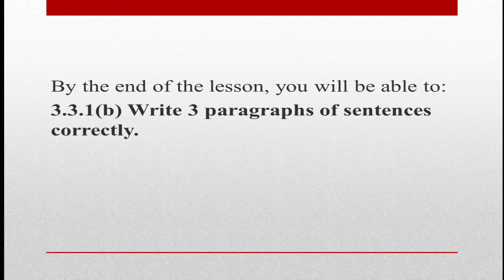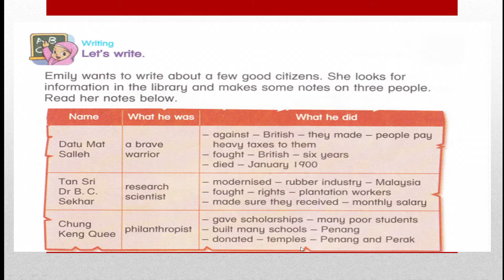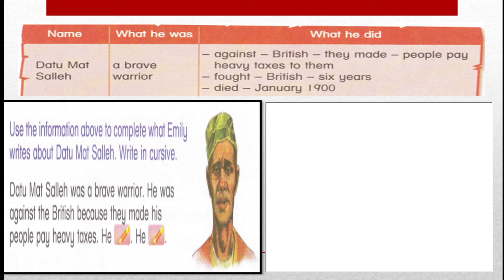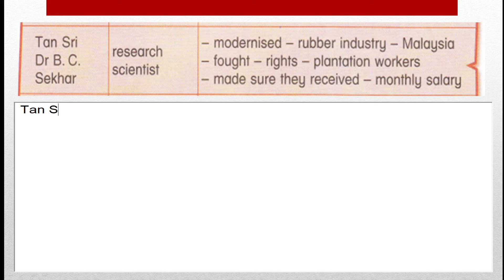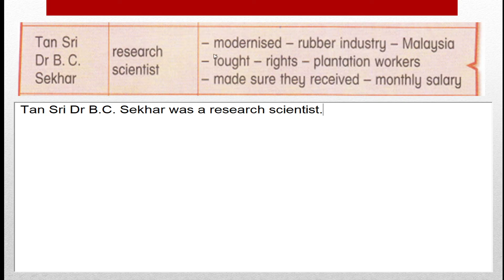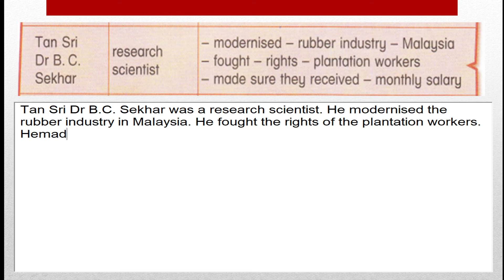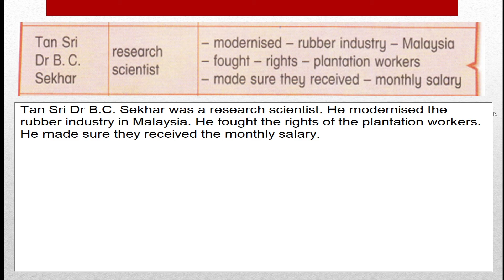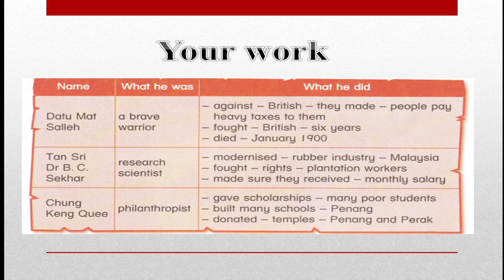KSSR YEAR 5 UNIT 14 WRITING LESSON